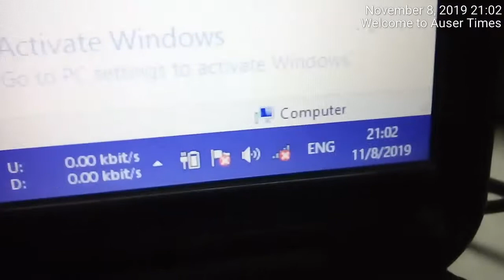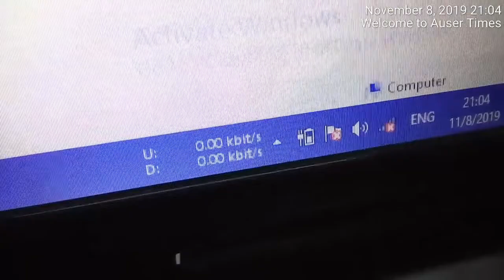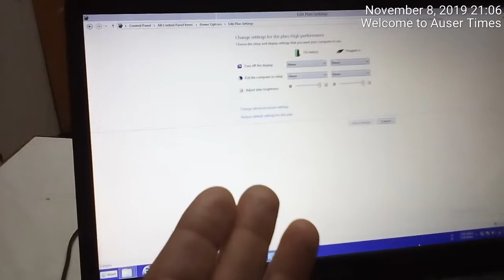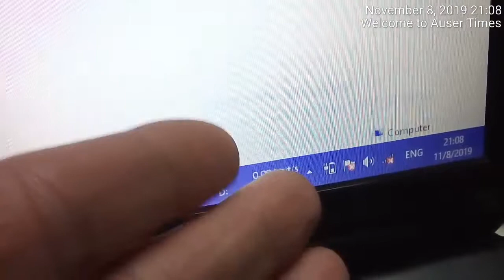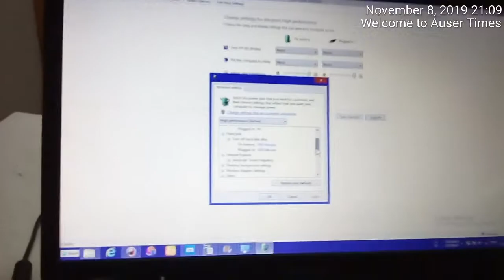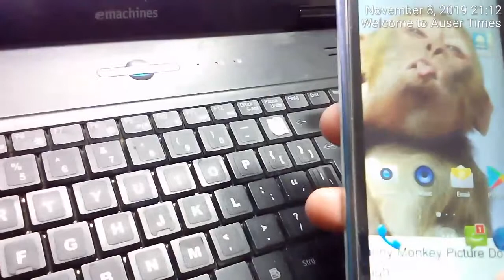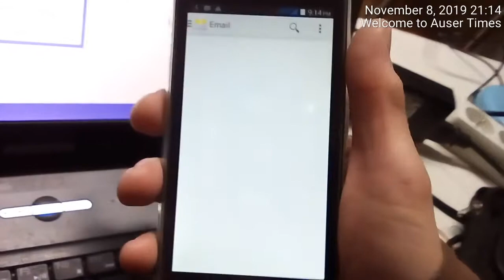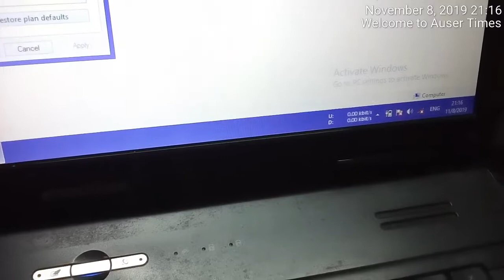burglarizements of vehicle and play with laptops hard drive and creation of either battery or Window